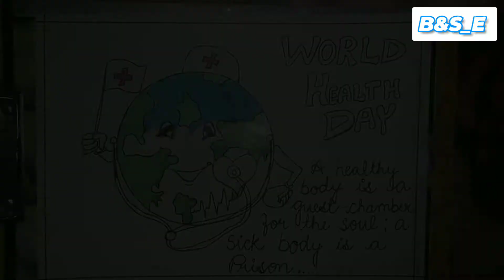Poster Making on World Health Day || Easy Drawing 😍!!